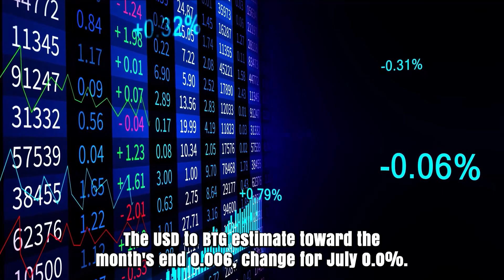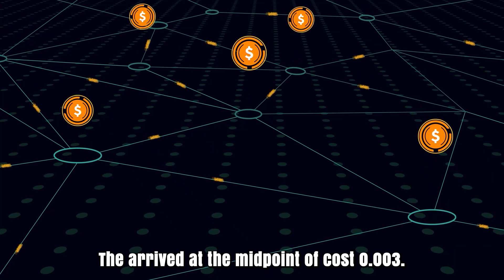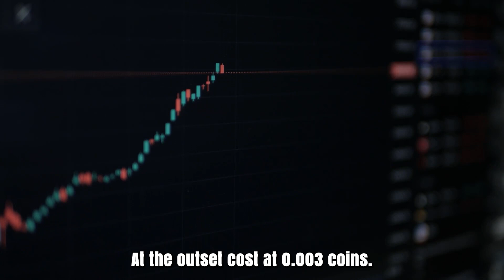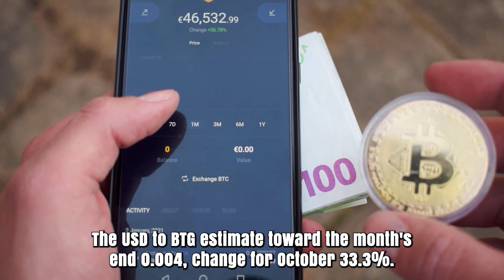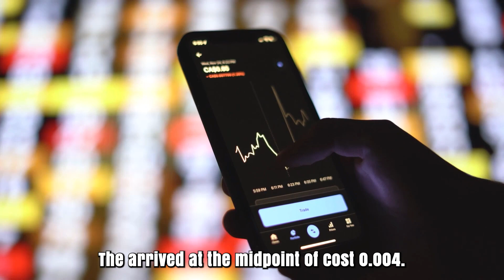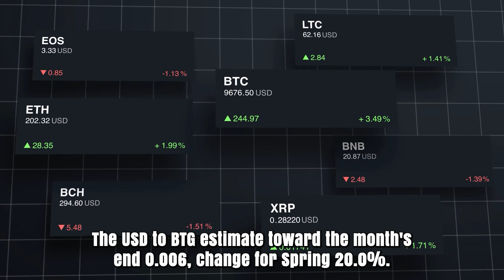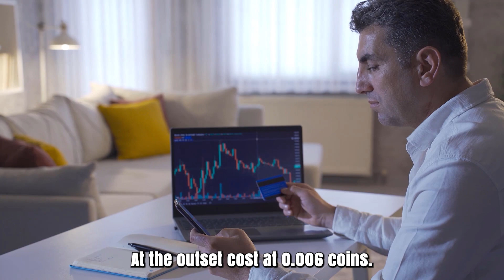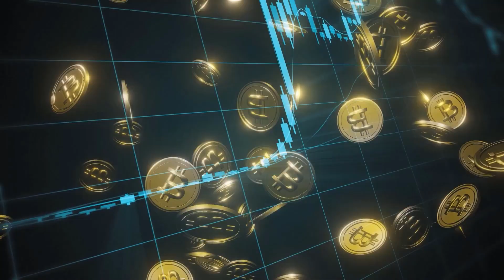BTG WILL DO THE IMPOSSIBLE?? X5000?? - BITCOIN GOLD MOST REALISTIC PRICE PREDICTIONS FOR 2024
BTG PRICE WILL X5000 HERE'S WHEN?? - BITCOIN GOLD PRICE FORECAST & UPDATES 2025